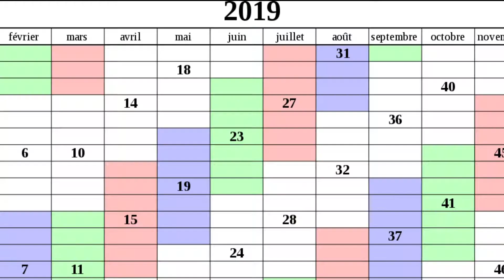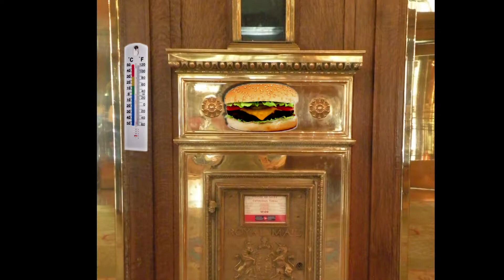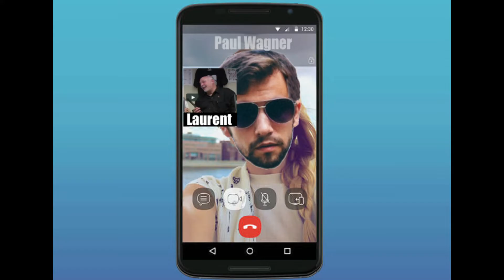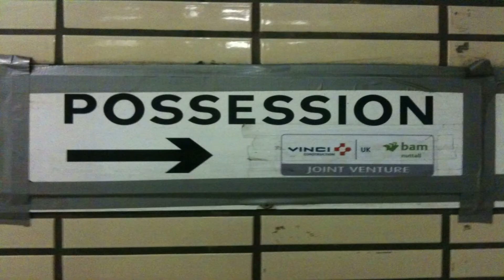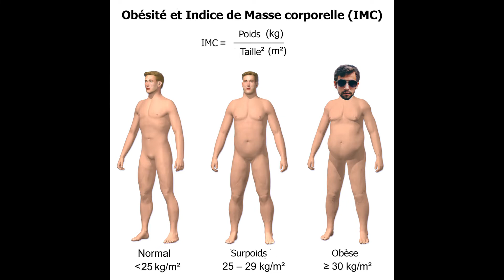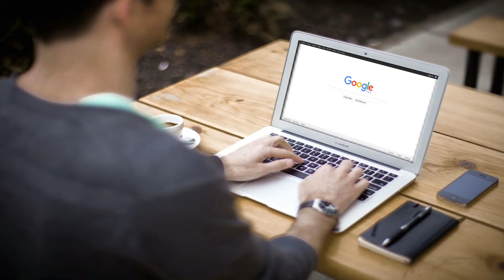PERTE DE POIDS MIRACLE PAR POSSESSION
Si vous aussi vous avez été possédé par un démon pour perdre du poids, partagez votre expérience en commentaire !